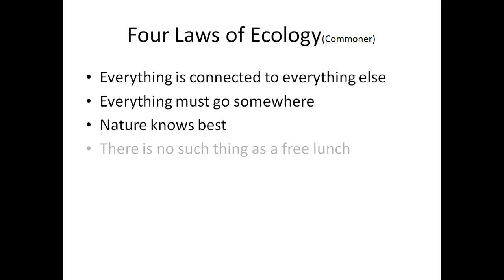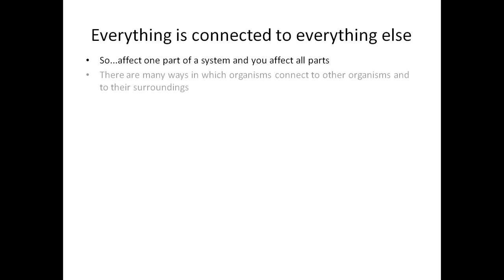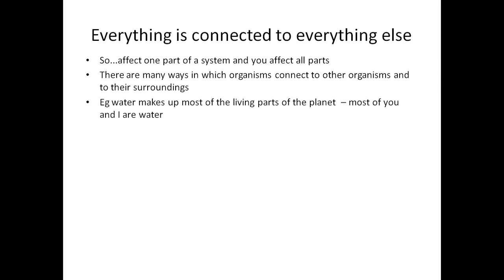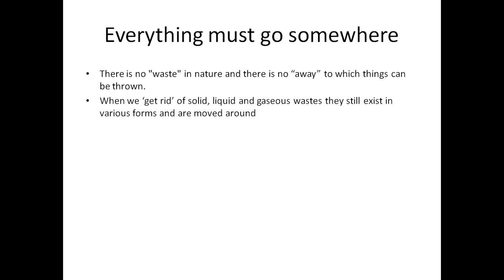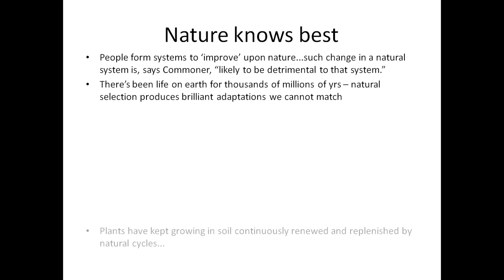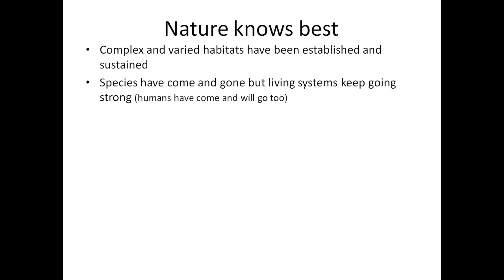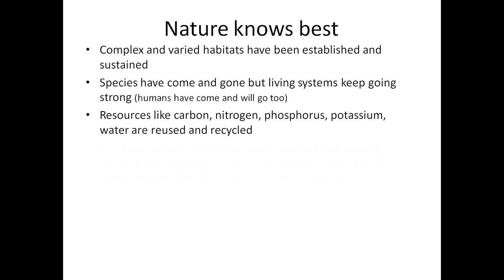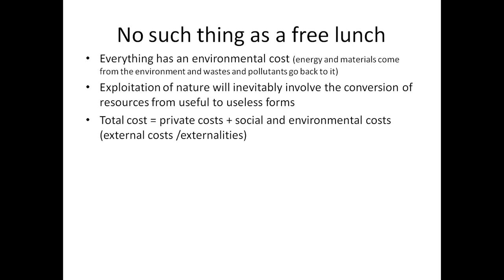Ecology: four laws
Ecology: Commoner's four laws -  interconnectedness; flow; nature knows best; no such thing as a free lunch - and their implications for the way we live our lives.